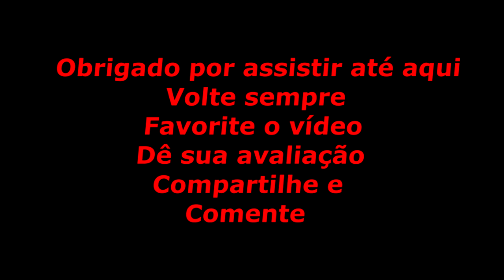Apresentação Novo Ford Focus Sedan Flex G III 3 PowerShift 2.0 2014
(22/10/2013)

Ficha técnica - Novo Ford Focus Sedã Flex G III 3 PowerShift 2.0 2014
Motor: A gasolina, dianteiro, transversal, 1.999 cm³, com quatro cilindros em linha, quatro válvulas por cilindro e duplo comando de válvulas variável. Acelerador eletrônico e injeção direta de combustível.

Transmissão: Câmbio automatizado de dupla embreagem com seis marchas à frente e uma a ré. Tração dianteira. Oferece controle de tração.

Torque máximo: 22,5 kgfm a 4.450 rpm.

Diâmetro e curso: 87,5 mm x 83,1 mm. Taxa de compressão: 12,0:1.

Suspensão: Dianteira independente do tipo McPherson, com molas helicoidais, amortecedores hidráulicos e barra estabilizadora. Traseira do tipo multilink, com molas helicoidais e amortecedores hidráulicos. Oferece controle de estabilidade.

Freios: Discos na frente e atrás. Oferece ABS com EBD.

Carroceria: Sedã em monobloco, com quatro portas e cinco lugares. 4,53 metros de comprimento, 1,82 m de largura, 1,47 m de altura e 2,65 m de entre-eixos. Oferece airbags frontais de série.

Peso: 1.414 kg em ordem de marcha.

Capacidade do porta-malas: 421 litros.

Tanque de combustível: 55 litros.

Produção: General Pacheco, Argentina.

Lançamento mundial: 2011.

Itens de série:

Versão S: Airbag duplo, ABS com EBD, controle de estabilidade e tração, assistente de partida em rampas, aviso de pressão baixa dos pneus, rádio/CD/USB/Aux com tela de 3,5 polegadas, rodas de liga leve de 16 polegadas, direção elétrica, ar-condicionado manual e volante multifuncional.

Versão SE: Adiciona airbags laterais, tela central colorida de 4,2 polegadas, revestimento de couro, cruise control e sensor de estacionamento traseiro.

Versão SE Plus: Adiciona airbags de cortina, chave presencial, sensor de chuva e luminosidade, retrovisor interno eletrocrômico e externos com rebatimento elétrico e ar-condicionado digital.

Versão Titanium: Adiciona sistema de entretenimento com tela central sensível ao toque de 8 polegadas com entrada de vídeo/áudio RCA, GPS e sistema de som com 9 alto falantes.

Versão Titanium Plus: Adiciona faróis de xênon, luzes diurnas de led, teto solar, sensor de estacionamento dianteiro, sistema de estacionamento automático e banco do motorista com ajuste elétrico.